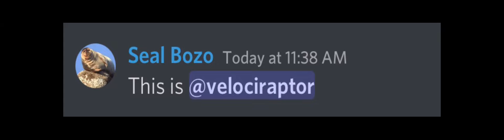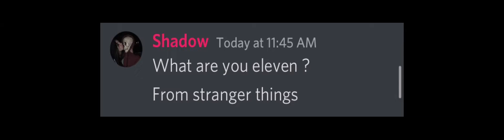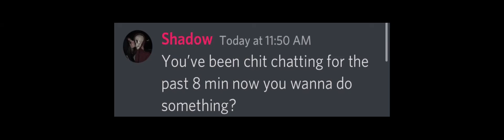Uh oh 😕 | Season 3 | Episode 2